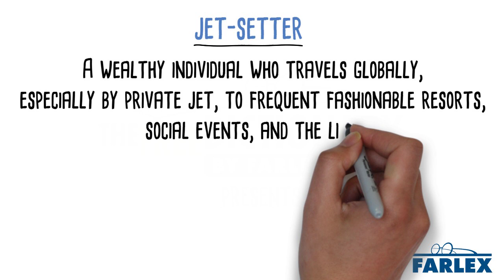jet-setter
A wealthy individual who travels globally, especially by private jet, to frequent fashionable resorts, social events, and the like. Mark's dream of becoming a jet-setter finally came to fruition after he won the lottery.